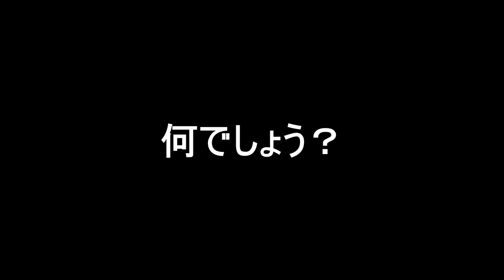プロペラに囲まれながら進むコースがヤバ過ぎるwww 『マリオメーカー2』